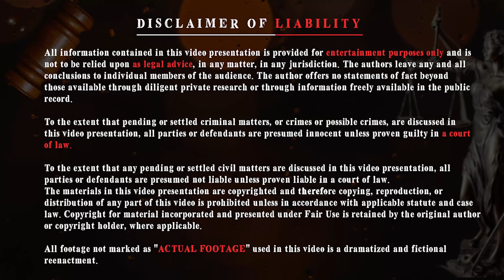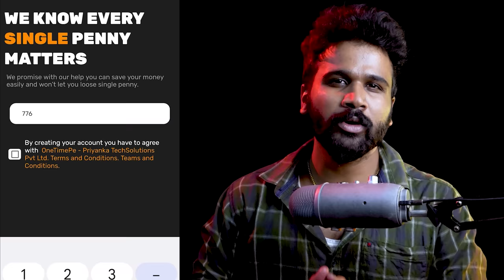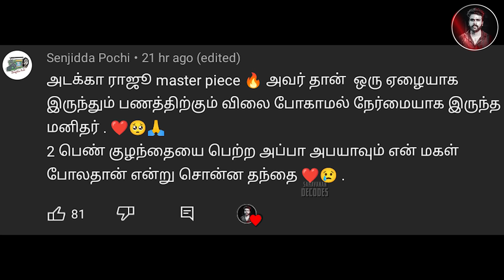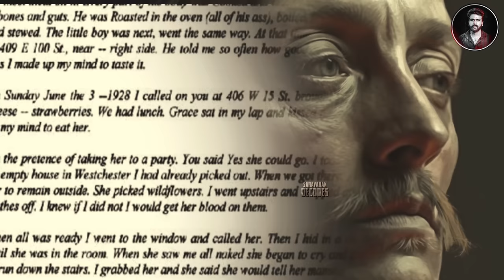இந்த அரக்கன் செஞ்சதை கேட்டா உங்களால தூங்க முடியாது (*MATURE AUDIENCE ONLY*) | Saravanan Decodes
OneTimePe offers incredible discounts on all your favorite services, including mobile recharge, DTH recharge, and OTT subscriptions.

record.